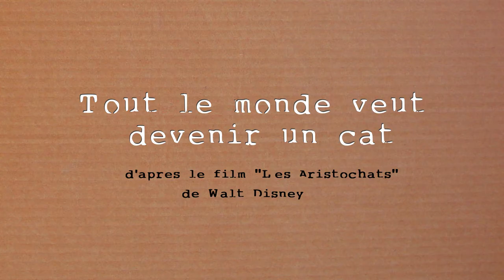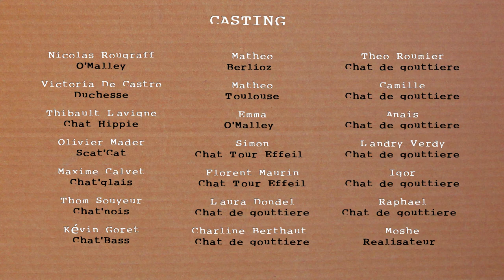Les Aristochats - "Tout le monde veut devenir un cat" - Version humaine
Les Aristochats avec des chats, c'est bien, avec des humains, c'est mieux.

➡️  Réalisation/Technique/Logistique/Décors
Igor Verdy
Tom Souyeur
Choplair
Raphael Granvaud-Pérez

➡️ Casting
Nicolas Rougraff - O'Malley
Victoria De Castro - Duchesse
Thibault Lavigne - Chat Hippie
Oliver Mader - Scat Cat
Maxime Calvet - Chat'qlais
Thom Souyeur - Chat'nois
Kevin Goret - Chat'Bass
Mathéo - Berlioz
Mathéo - Toulouse
Emma - Marie (Erreur dans le générique)
Simon - Chat Tour Eiffel
Florent Maurin - Chat Tour Eiffel 2
Laura Dondel - Chat de gouttière 1
Charlyne Berthaut - chat de gouttière 3
Théo Roumier - Chat de gouttière 4
Camille - Chat de gouttière 5
Anais - Chat de gouttière 6
Landry Verdy - Chat de gouttière 7
Igor - Chat de gouttière 8
Raphael - Chat de gouttière 9
Moché - Réalisateur

➡️  Remerciements
Jocé
Jean-Luc
Marin
Iris Rossiquet
Florent Maurin
Emma & Pascal Chauvet
Dorian Blot
Les parents des enfants
Hugues
La vie

Gentils Oiseaux des Bois Production - Toulouse
Mai 2015

Musique de Al Rinker
Paroles de Floyd Huddleston
Adaptation française de Christian Jollet
Interprétée par José Germain (Scat Cat), Claude Bertrand (O'Malley),
Vanina Vinitzvi (Marie), Michèle Andrée (Duchesse) et choeurs

Tout le monde veut devenir un cat
Parce qu'un chat, quand il est cat
Retombe sur ses pattes
C'est vrai !

Tout le monde est piqué de ce pas si bien rythmé
Tout semble auprès de lui très démodé
C'est comme les bottines à boutons !

Une cloche, quoi qu'il joue
Sa trompette vous rend fou !
Ça swingue comme un pied !

Mais oui, c'est pire que l'ennui
Oh, là, là ! Mes amis !
Quelle calamité !
Za, za, za, za ! Ollé !

C'est comme parmi ces gars qui veulent chanter !
Ben, c'est un cat
Le seul qui sache... s'acharne à swinguer !
Qui donc danserait encore la gigue avec des nattes ?
Quand tout le monde veut devenir un cat

Une cloche, quoiqu'il joue
Bientôt, ça vous rend fou !
Oh ! rinky ! tinky ! tinky !
Oui, c'est pire que l'ennui
Quelle calamité !
Oui !

Parce qu'un chat
Quand il est cat
À jouer du jazz, on devient vite un acrobate
Oui, tout le monde qu'est dingue du swing est cat

J'aimerais plus de passion
Plus de coeur et d'abandon
Habiller de couleurs cette chanson !

Il n'y a qu'à jouer en d'autres clés !
Moduler ? oh ! oui, ça m'plaît !
Car j'adore faire certaines p'tites variations !

Les autres chats vont s'assembler
Dans la ruelle mal éclairée
La grande nuit va commencer !
Nous les laisserons... à l'ombre s'aimer !

Alléluia !
Alléluia ! Alléluia !

J'le dis bien haut !
Du pirate au bel "Aristocat"
Yeah !

Alléluia ! Alléluia !

Mmmmm !
Un par un, par trois ou même par quatre !